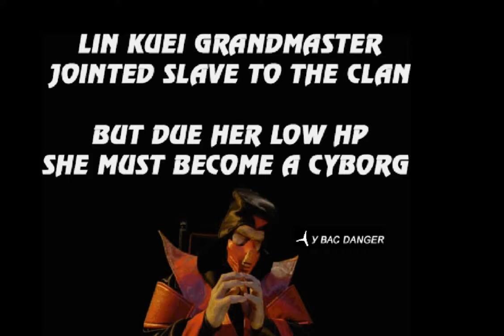MK New Era 2022 by Fight Night X - Sheborg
the amount of copyright i had to take out on this gameplay was too much